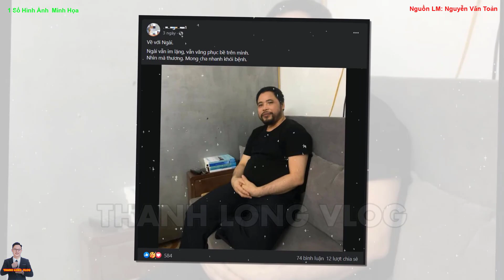🛑Thương Quá: Ngay Lúc Này về Tình Hình Cha Antôn Đặng Hữu Nam, Xin Cầu Nguyện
1.MỤC ĐÍCH.
2. QUAN ĐIỂM CÁ NHÂN:
3.CON XIN LỖI TRƯỚC và CAM KẾT:
4.CỘNG ĐỒNG TRÊN KÊNH THANH LONG VLOG.
5.BẢN QUYỀN.